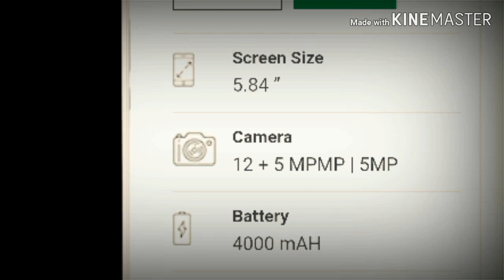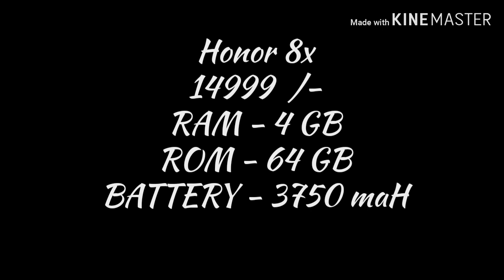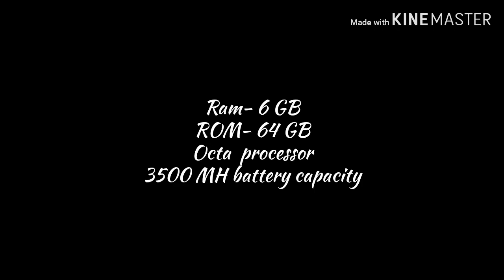Top smart android mobile phones in 2019 || Under 15000 || in july